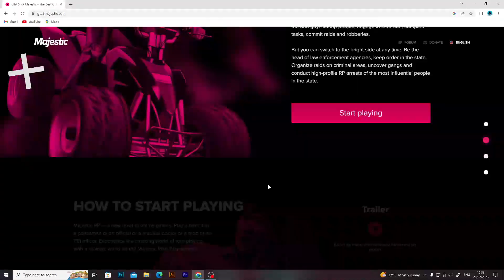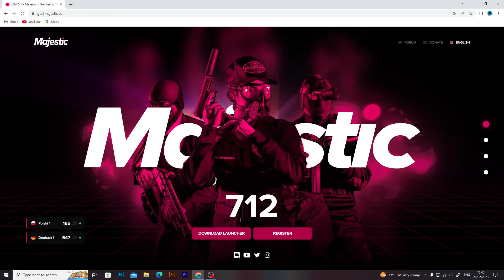Majestic Rp Better than Grand Rp? | GTA 5 Roleplay | Hindi | Gta Rage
What Happened to Majestic Roleplay
Majestic Roleplay English Server
Majestic Rp